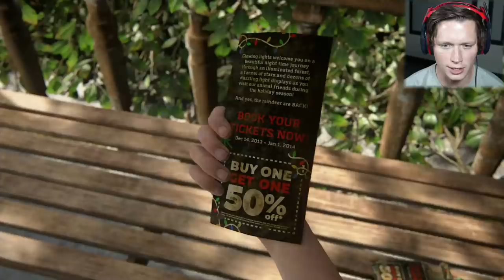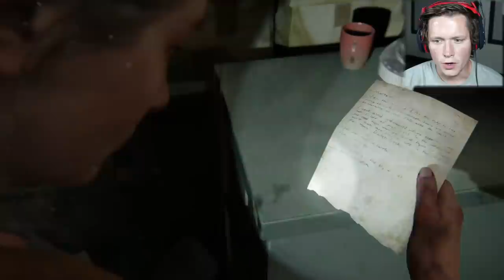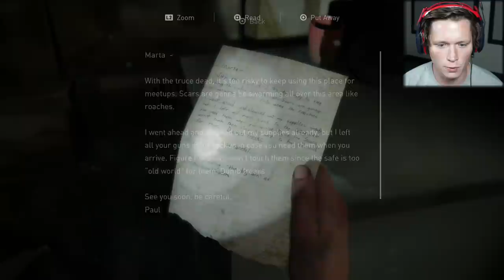The Last of Us 2 - Part 8 - Abby's Beginning